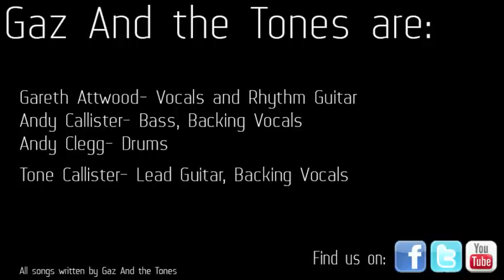Maybe it's Me - Gaz And the Tones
The latest track, all video shot at Picks n Styx by the band, except live footage shot by the Ben Horton at the Navy Club.
All songs written and Copywrite, Gaz And the Tones.

Lyrics

Maybe it's me, breaks my heart when you look for sympathy,
And I know, Know who I am, and it hurts me, best you can.
But I'm sure, that you're right for me, and I know,
But I'm sure, you grow in spite of me, and I know,

Maybe it's you, take for granted things that I do,
And I don't care, care how you feel, but we're here now, that's the deal,
But I'm sure, that you're not right for me, and I know,

Maybe it's us, shady feelings disguised by lust,
we Ignore, Ignore our needs, and it hurts us, like a disease,
Maybe it's me
Maybe it's me